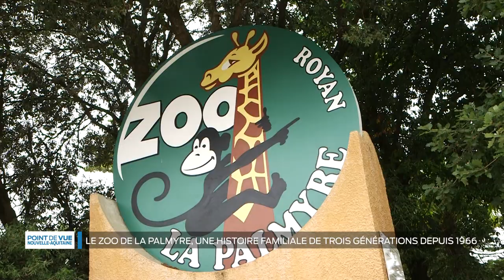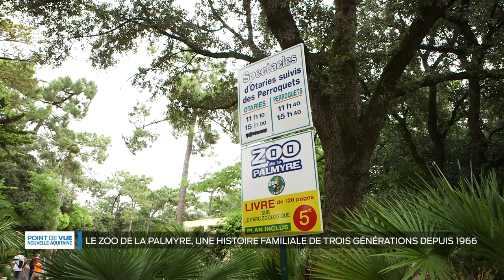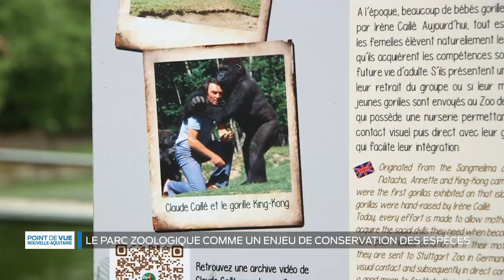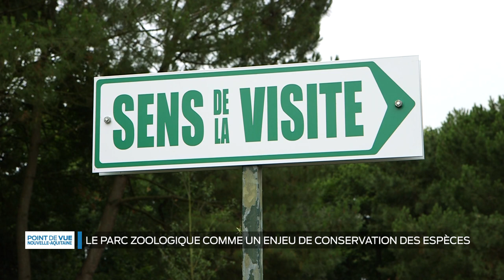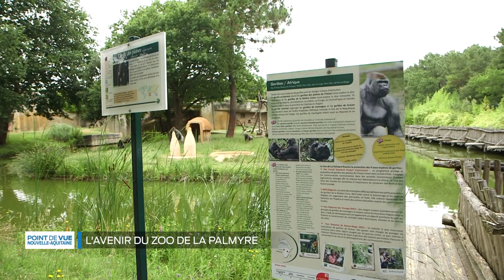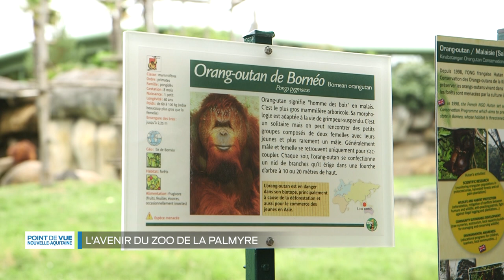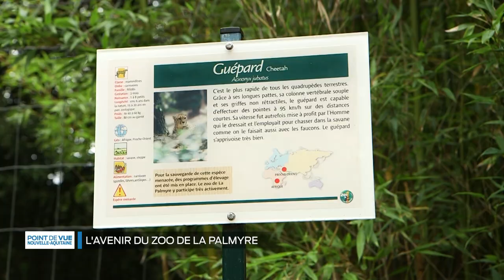Point de vue en Nouvelle-Aquitaine - Le zoo de La Palmyre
Le zoo de La Palmyre, une histoire familiale depuis 54 ans. C'est le Grand-père Claude Caillé qui a posé les premières pierres de ce parc zoologique en 1966.
Aujourd'hui après Patrick son fils, c'est Pierre son petit-fils qui mène l'avenir du zoo, un des plus importants zoos privés français avec plus de 600 000 visiteurs chaque année.

Avec :
Pierre Caillé - Directeur du zoo de La Palmyre